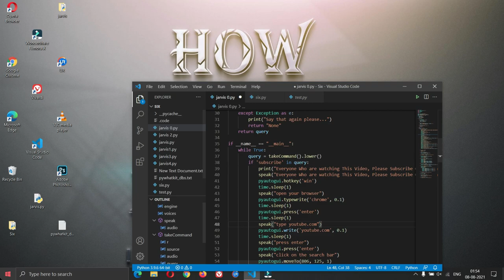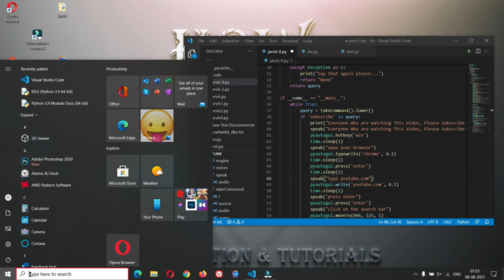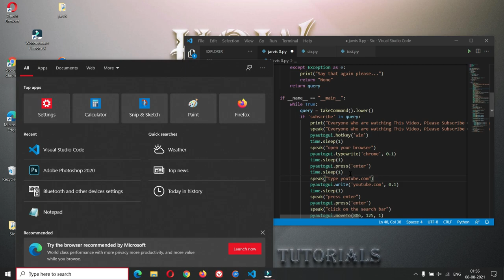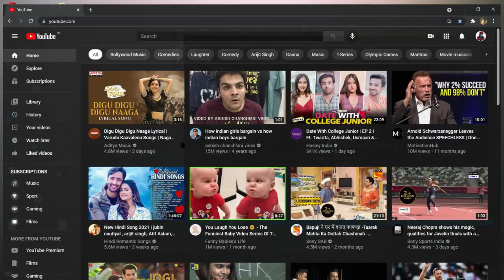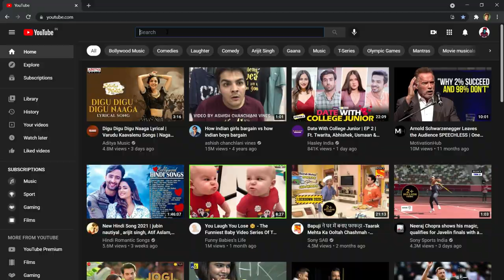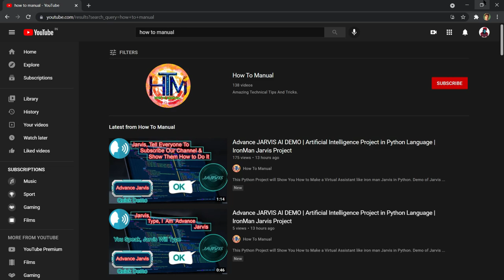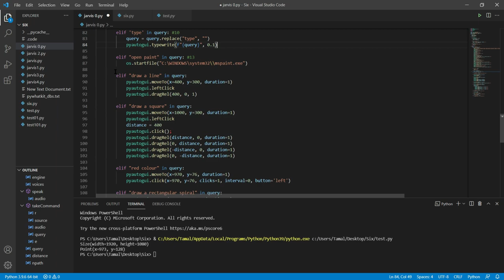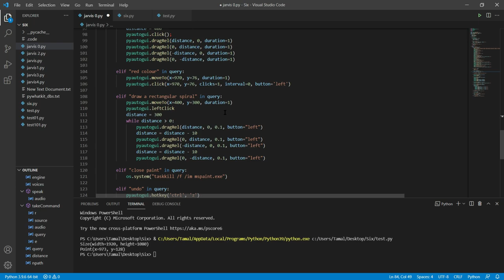Iron Man J.A.R.V.I.S AI Desktop Voice Assistant | Python Tutorial | How to Make Jarvis | Tutorial- 6